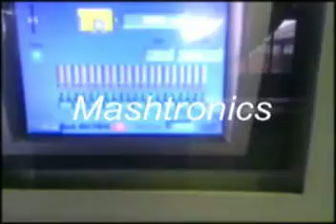MASHTRONICS SERBIA.Wire mesh welding machine.Mашины для армирования сеть.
Masina za armaturne mreze, sa korakom 100 mm. Wire mesh welding machine, with a 100mm step. Mашины для армирования сеть, с шагом 100 мм. MASHTRONICS SERBIA.